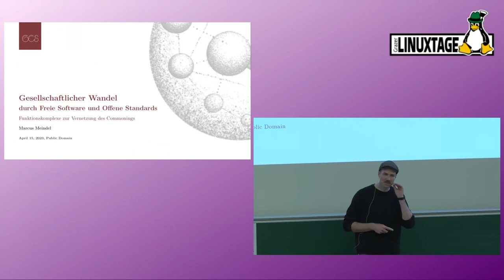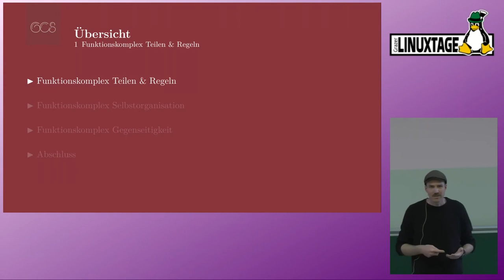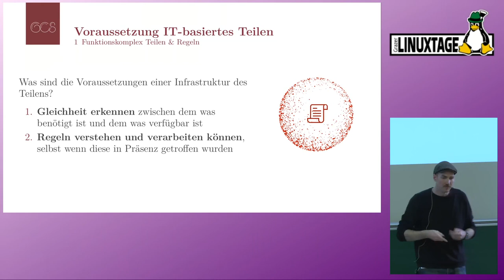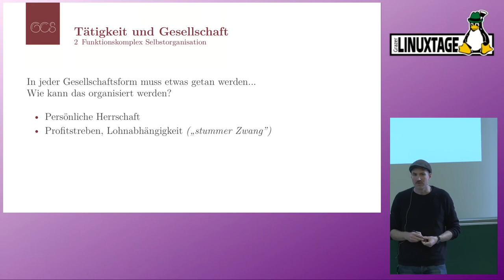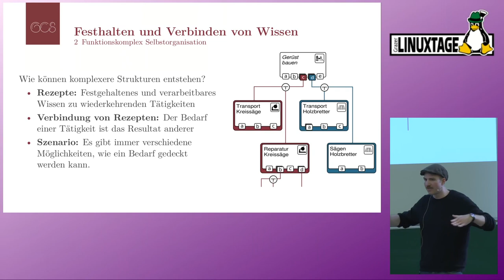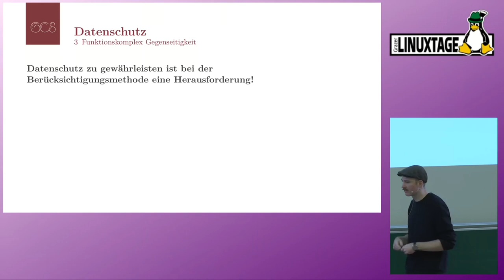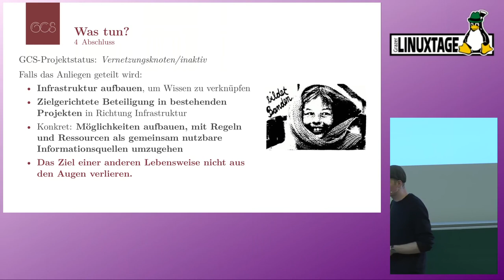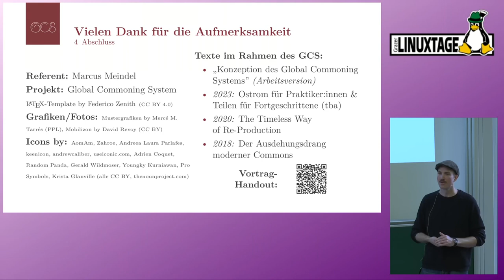Grazer Linuxtage 2023 - Gesellschaftlicher Wandel durch Freie Software und Offene Standards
Im Freien Software-Projekt 'Global Commoning System' (GCS), geht es ums Ganze: Eine Lebensweise fördern, die auf Teilen und Freiwilligkeit beruht und damit aus kapitalistischen Verhältnissen herausführen kann. In diesem Vortrag wird sich der Systematik des GCS durch drei sogenannte Funktionskomplexe angenähert.

Das Fundament kapitalistischer Verhältnisse ist das private Eigentum, also die willkürliche Bestimmung über Dinge der Welt, und der damit einhergehende Ausschluss aller anderen Personen von diesen Dingen. Als Teil der [Commoning-Bewegung] beteiligt sich das Projekt 'Global Commoning System' daran, Möglichkeiten herauszustellen, wie mit der Welt als einer Gemeinsamen umgegangen werden kann. Hierfür wird kein Gesellschaftsmodell entworfen, dem sich angenähert werden soll. Stattdessen werden Werkzeuge konzipiert und umgesetzt, mit denen in verschiedenen Lebenssituationen Probleme auf gemeinschaftliche Weise leichter angegangen werden können, als mit dem Bezug auf Markt oder Staat.

Die Einführung in das 'Global Commoning System' erfolgt über drei sog. Funktionskomplexe: GCS-Ostrom, GCS-Alexander und GCS-Helfrich. Der erste Funktionskomplex beschreibt Funktionen zum Umgang mit geteilten Ressourcen und zur Förderung polyzentrischer Governance. Der zweite Komplex beschreibt Funktionen zur effizienten und auf Freiwilligkeit bezogenen Kooperation. Der dritte Komplex beschreibt Funktionen, zur Stärkung von Vertrauen und behutsam ausübbaren Gegenseitigkeit.

Es geht dabei nicht darum, das Rad neu zu erfinden, sondern im Besonderen an bereits entstehenden Entwicklungen anzuschließen und Brücken zwischen diesen bauen zu können. Die Umsetzung als Freie Software und der Bezug auf Offene Standards ist dabei kein idealistischer Ansatz, sondern eine unbedingte Notwendigkeit, zur Mitgestaltung einer auf Teilen und Freiwilligkeit basierten Infrastruktur.

Marcus Meindel

https:/pretalx.linuxtage.at/glt23/talk/QHYMNQ/